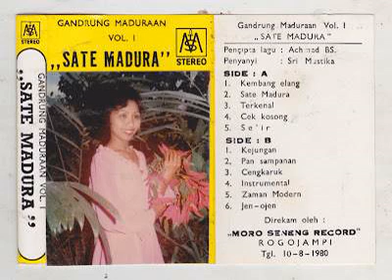Sri Mustika - Sate Madura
A gandrung song from Sri Mustika from the island of Madura